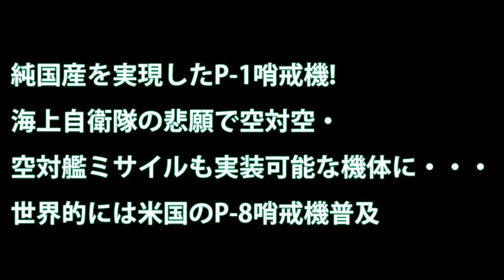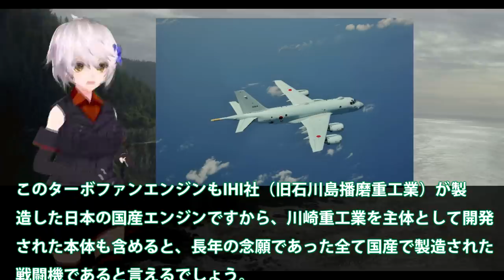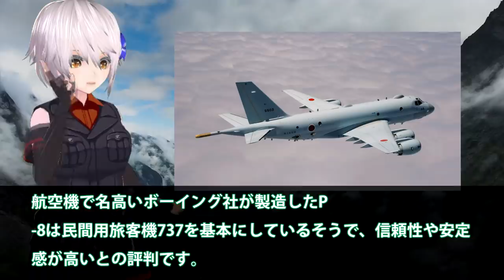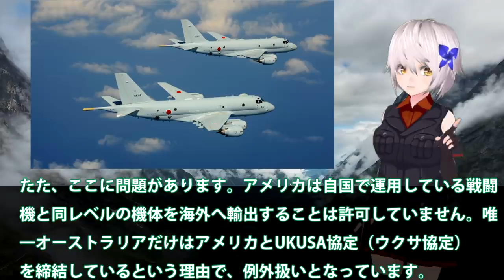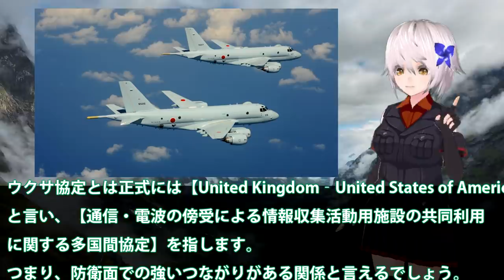純国産を実現したP 1哨戒機!海上自衛隊の悲願で空対空・空対艦ミサイルも実装可能な機体に・・・世界的には米国のP 8哨戒機普及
関連動画
海自誇るP 1哨戒機、各国が興味を示す中とある事件が起きた！そのおかげでP 1哨戒機の性能が世界に広まる結果に・・・
海自の切り札！Ｐ１哨戒機　アジア太平洋地域　対潜水艦戦に欠かせないはずだったが

引用・転載「出典：海上自衛隊ホームページ」
引用・転載「出典：航空自衛隊ホームページ」
引用・転載「出典：陸上自衛隊ホームページ」

新対艦ミサイル模擬4発搭載 Equipped with new anti-ship missile  UP-1 　2020年2月18日
着実にレベルアップを果たす日本の対潜哨戒機P-1、2020年度から｢能力向上型｣を調達【気になるニュース＆為になる話】
海自自慢の哨戒機それはP1！日本が秘密裏にすすめる輸出に影が・・・装備はハープーンに誘導弾まで装備空対空から空対地まで！
空中給油機KC767　初登場9:50、対潜哨戒機Ｐ１初登場10:43【那覇空港ライブ】しみちゃん　羽田空港行き　ANA10:55　那覇空港発。2020/7/9　 NahaAirport
CH-47ヘリコプター U-4多用途支援機 P-1対潜哨戒機の帰投! 百里基地航空祭2019